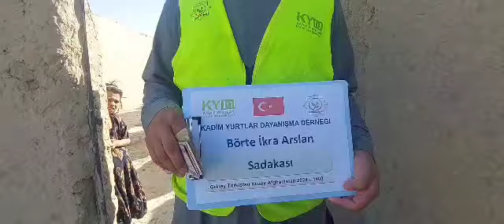18 10 2024 Türk yurtlarında Sadaka dağıtımı 3